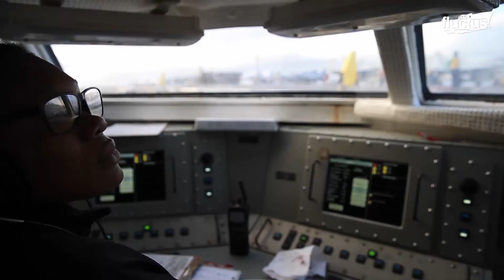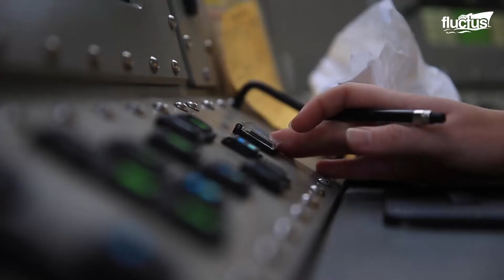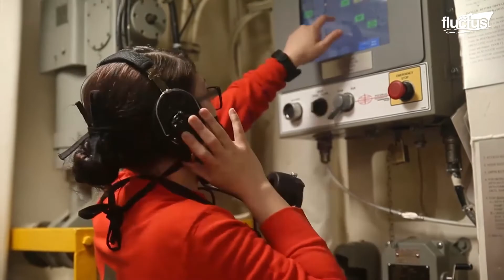US Navy Testing its New Massive Futuristic Drone on Aircraft Carrier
Army| Military| Navy| Helicopter| Usarmy| Air assault| Marine| Airforce| Ranger|Sapper|Airborne